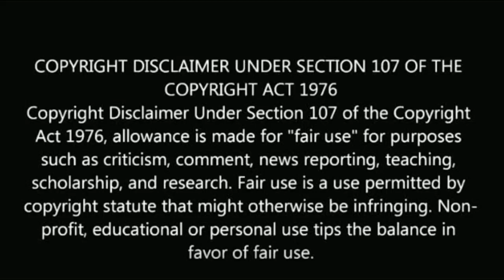Alya sanjeev daughter aila 2nd birthday video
Alya sanjeev daughter birthday video.